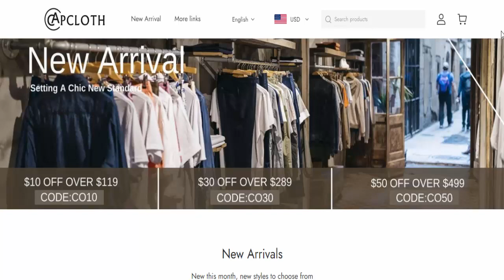Capcloth Reviews (May 2022) [ with 100% Proof ] SCAM or LEGIT ? 😲 Capcloth.com Reviews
Do you want to know about Capcloth Reviews? Watch this video till end because in this video you will get to know about the legitimacy of the website.

Product Review